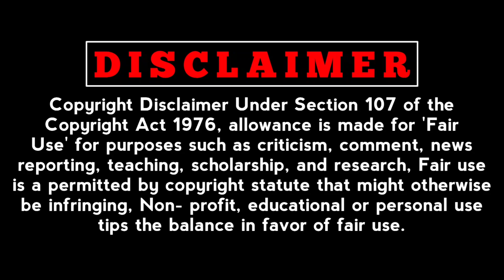Thank You Governor of West Bengal Mr. Ananda Bose Sir | Vishal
Vishal - Thank u his excellency Honourable Governor of West Bengal Mr. Ananda Bose sir for reciprocating immediately. It's an honour for me not just as an actor but also as a citizen. Shows your determination and commitment to bring about the necessary changes and paving the way for development after listening to us patiently and giving the entire film industry the hope and confidence which is very much the need of the hour for the entire fraternity.

Special Thanks: Video Editor ‎@GowthamRlgOffl